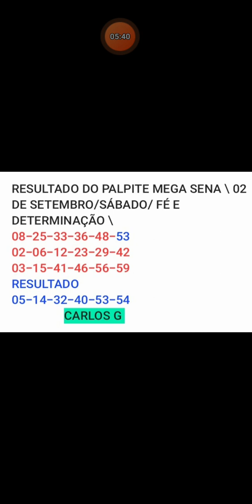RESULTADO DO PALPITE MEGA SENA ( DE 02 DE SETEMBRO)SÁBADO.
resultado do palpite mega sena do dia (02 de setembro) SÁBADO.